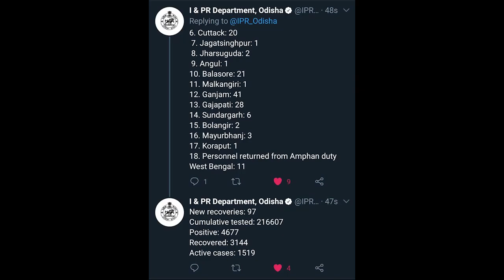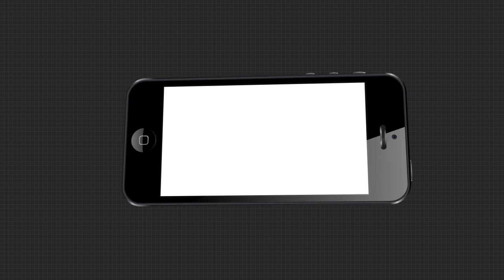ରାଜ୍ୟରେ ବଢ଼ି ଚାଲିଛି କରୋନା ସଂକ୍ରମଣ ....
ରାଜ୍ୟରେ ବଢ଼ି ଚାଲିଛି କରୋନା ସଂକ୍ରମଣ ।  ଚିହ୍ନଟ ହୋଇଛନ୍ତି ଆଉ 165 କରୋନା ଆକ୍ରାନ୍ତ । ଏଥି ସହିତ ରାଜ୍ୟରେ ମୋଟ ପଜିଟିଭଙ୍କ ସଂଖ୍ୟା 4677କୁ ବୃଦ୍ଧି ପାଇଛି । ଏନେଇ ସୂଚନା ଓ ଲୋକସମ୍ପର୍କ ବିଭାଗ ପକ୍ଷରୁ ଟ୍ବିଟ କରି ସୂଚନା ଦିଆଯାଇଛି । ତେବେ ଆଜି ଚିହ୍ନଟ ହୋଇଥିବା 165 ଆକ୍ରାନ୍ତଙ୍କ ମଧ୍ୟରୁ 140 ଜଣ କ୍ବାରେଣ୍ଟାଇନ ସେଣ୍ଟରରୁ ଚିହ୍ନଟ ହୋଇଥିବା ବେଳେ 25ଜଣ ଲୋକାଲରୁ ଚିହ୍ନଟ ହୋଇଛନ୍ତି ।